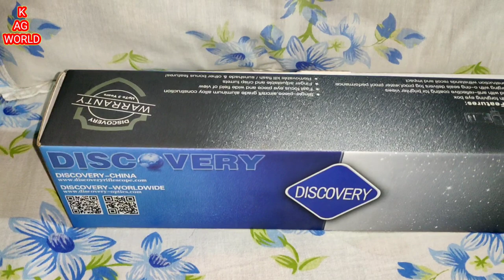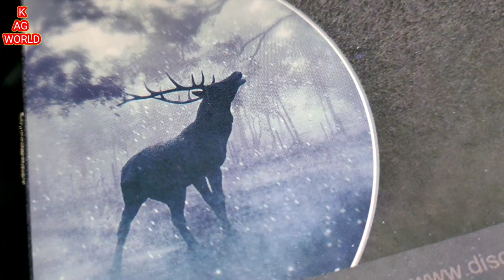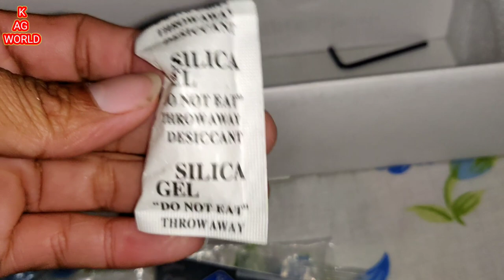Unboxing/short review of the world most compact ffp scope-DISCOVERY VT3 3-12X44 SF FFP/zoom 3-12/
This is a low rated discovery ffp scope which is  specially for pcp air rifle for sport shooting.